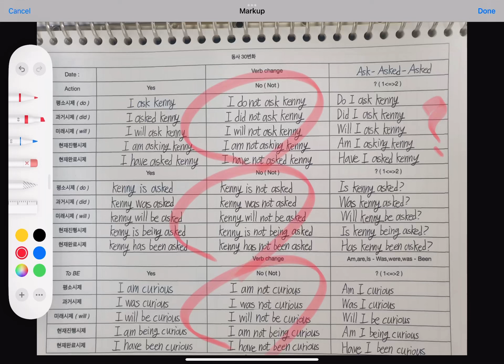동사표첨삭 for Kate, April 27, 2023